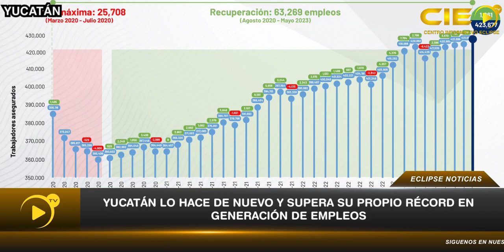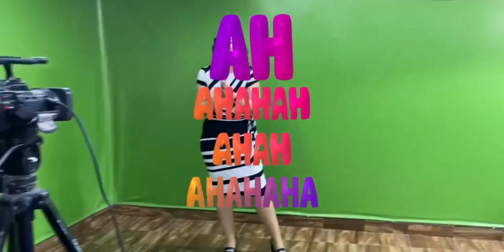Yucatán lo hace de nuevo y supera su propio récord en generación de empleos